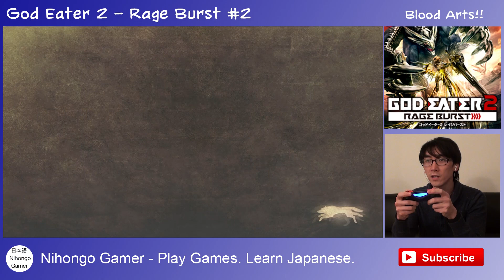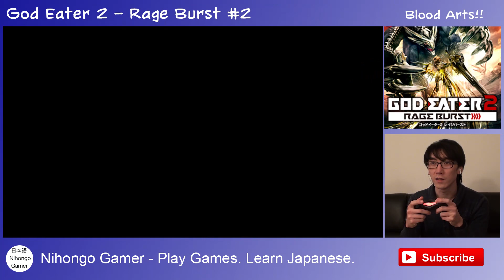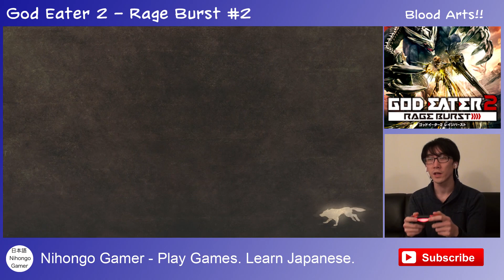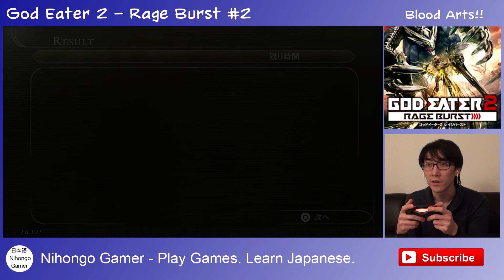God Eater 2 Rage Burst [Vita/PS4] GAMEPLAY #2 - Blood Arts!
Time to meet Rachel, go hunting with Julius and Nana and then witness the power of Blood Arts! It's still early days, but it's already very clear that the battle system has a lot to offer and it certainly looks nice and flashy!

Enjoy this next mission and look forward to plenty more action coming next :)